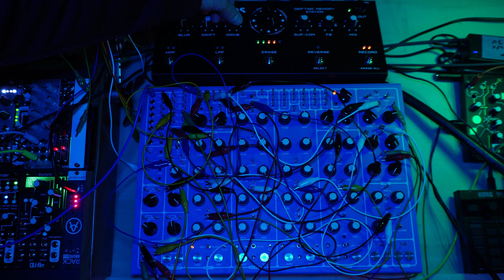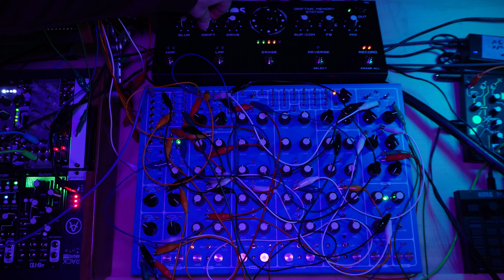Pulsar 23 and Cosmos - Jam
Video description
I was recently contemplating whether I should sell or keep my Pulsar 23 and Cosmos. But after playing with them for just a little bit, I'm amazed at how quickly I can create something I like with the Pulsar 23, and Cosmos. There are a lot of instruments I acquired, then sold over the years because I didn't quite gel with them. I just feel connected to the Soma Laboratory instruments.
I'm using the main version of COSMOS firmware COSMOS_M1.4.

Gear used in this video:
Soma Laboratory Pulsar 23
Soma Laboratory Cosmos

Any, and all feedback is welcome. Let me know what you'd like to see/hear next.